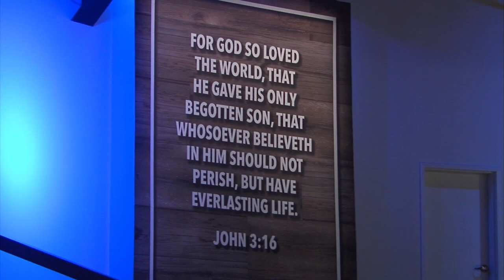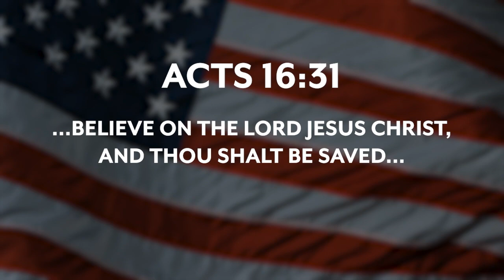Mike Pompeo's Incredible Testimony! | InGrace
In this episode, Secretary Mike Pompeo speaks at the Quentin Road Baptist Church and reveals his vision for America's future and answers the question, What's the answer to America's problems? He also shares about his time as President Donald Trump's CIA Director and Secretary of State.
 Whether you are a Republican, Democrat, or an Independent, this episode is a must-watch for anyone who cares about the future of our country and wants to be part of the solution. Join us as we explore the answer to America's problems with one of the most respected and visionary leaders of our time.

Filmed at the Quentin Road Baptist Church in Lake Zurich, IL on March 12th, 2023.